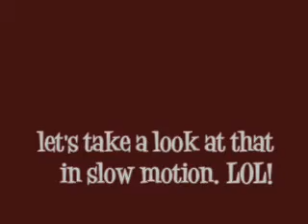Sandi's Class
* already uploaded in facebook.

Summer 2009.

Sandi took up a Belly Dancing Course in UP, and she decided to teach Kring how to do it.